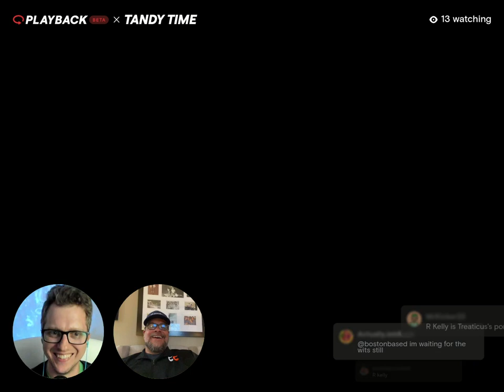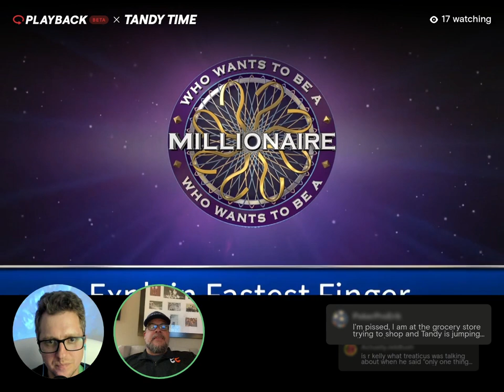TREATICUS CONTINUED - LIGHTNING ROUND - NBA PREDICTIONS, LIFE ADVICE, & MORE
Our lightning round where viewers can rate answers as HOT or COLD

We covered things like Treaticus' NBA predictions, his family life, the mottos he lives by, and more.